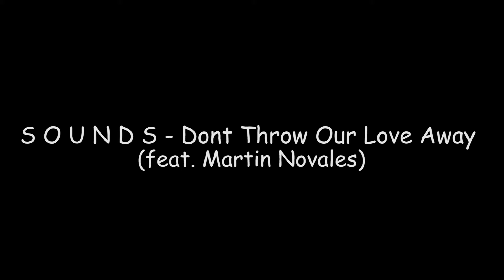S O U N D S - Dont Throw Our Love Away (feat. Martin Novales)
Music test
Video test